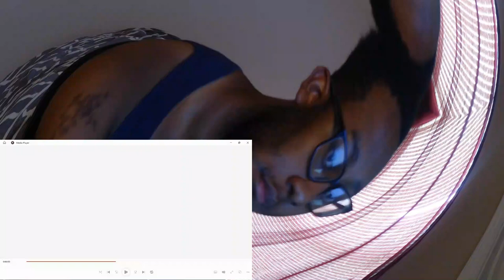*DEADPOOL WAS LOCKED IN!* TaurusHawk Reacts To CoolUno_9's Deadpool Recap!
This is my HawkBanger reaction to CoolUno_9's recap of "DEADPOOL VIOLATES Merca On Traffic To Run The Fade With FRANCIS."

0:00 - Beginning/Intro
0:54 - CoolUno_9 Deadpool Recap Reaction
9:07 - Ending/Thoughts